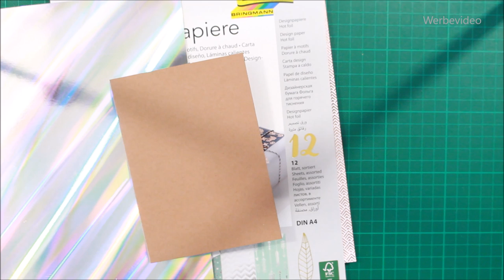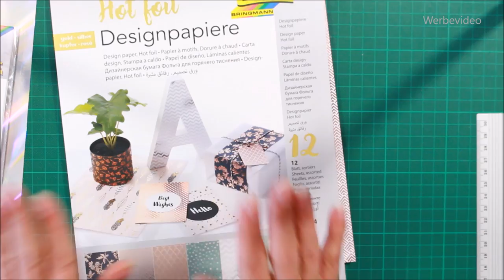DIY Inspiration Challenge mit Bastelbedarf von Folia #6 | Bastelideen basteln mit Papier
Beschreibung folgt!

* Links zu Partnerprogramm